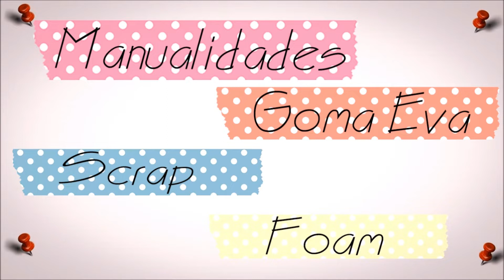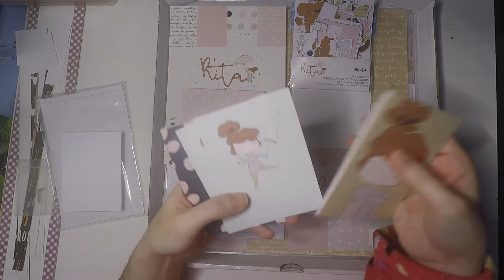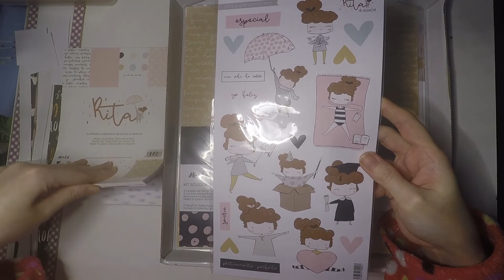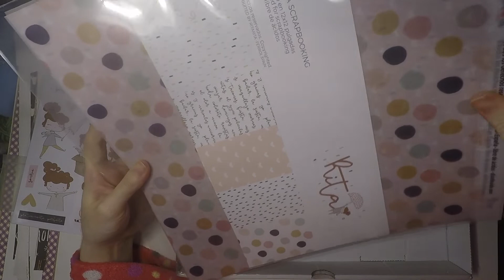Colección Rita de Alua Cid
Os dejo las compritas que hice de la colección Rita de @US-MicroStrategy-Corp en la tienda de @NikolayKirilov tutiendacreativa.com se trata de una colección muy chula para un álbum anual que me ha dejado enamorada.